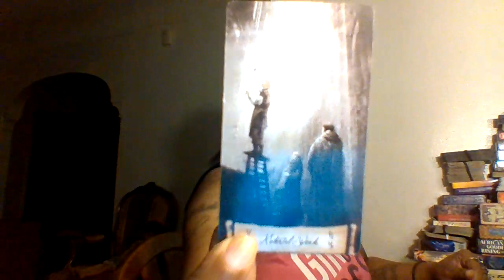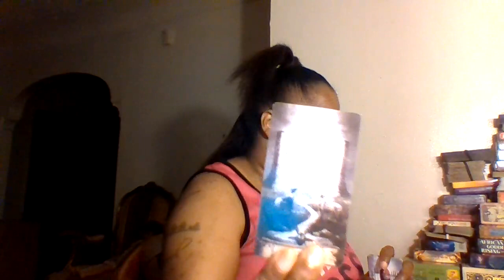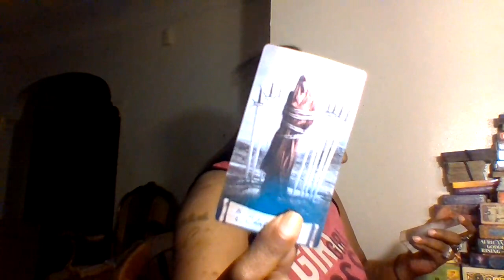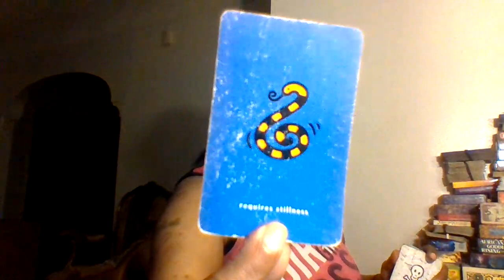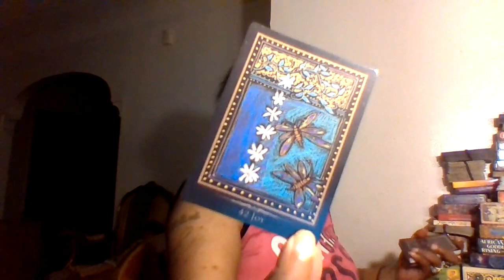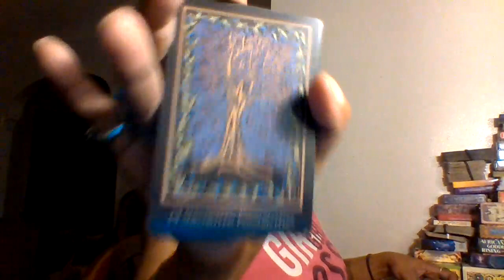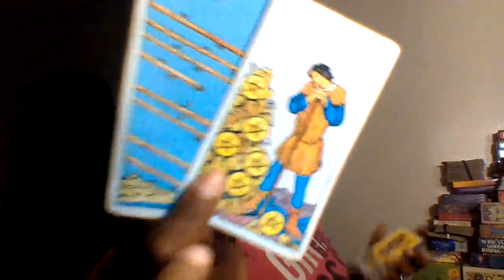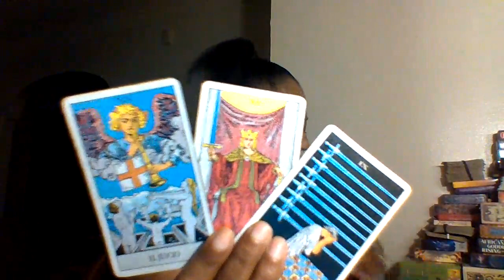Scorpio All this over ur wealth. U cut the bottom feeders off called Judgement and walked away.